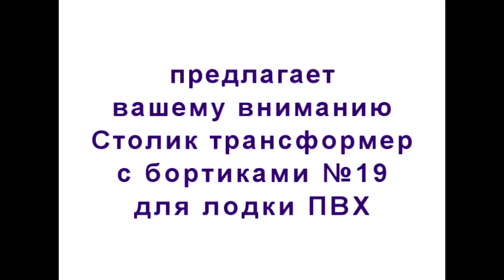Столик трансформер для лодки ПВХ 19 Table transformer for PVC boats 19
Удобный столик трансформер в лодку ПВХ с полочкой под аккумулятор и держателем спиннинга. Столик выполнен из ламинированной фанеры, торцы пройдены влагоотталкивающей пропиткой. По периметру столешниц установлены бортики. Подъемная столешница на газлифте увеличивает полезную площадь столика в два раза, что позволит максимально комфортно расположить все необходимые для рыбалки аксессуары на нем, в том числе и монитор эхолота. Установка столика на лодку не займет много времени если у вас установлен ликтрос на лодку, при необходимости вы можете самостоятельно приклеить ликтрос в нужном месте и наслаждаться отличной рыбалкой.

Размер столешницы сложенный 20х36 см

Размер столешницы разложенный 40х36 см

Размер для внутренней ниши без подъемника 20х20 см

Общая высота 24 см

Вес столика 2.5 кг